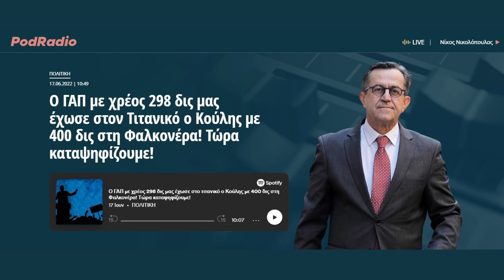Ο ΓΑΠ με χρέος 298 δις μας έχωσε στον Τιτανικό ο Κούλης με 400 δις στη Φαλκονέρα! Τώρα καταψηφίζουμε